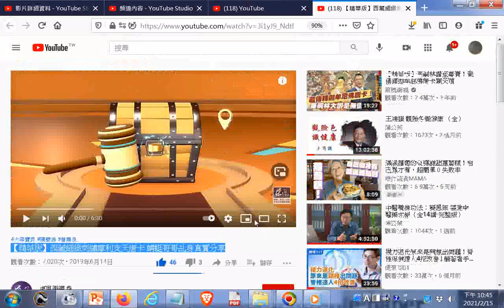【精華版】西藏細緻刺繡摩利支天唐卡 蜻蜓哥哥乩身真實分享20210215點閱+網址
【精華版】西藏細緻刺繡摩利支天唐卡 蜻蜓哥哥乩身真實分享